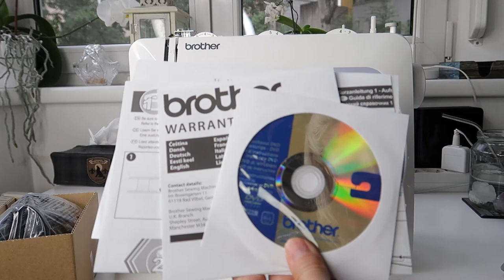Sewing Machine Unboxing & Life Update | Brother XQ3700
Today, we will unbox my new sewing machine. I will also give you a short life update. Have fun!

This is the machine I unboxed today

Do you want to support me so that I can continue creating free tutorials on a regular basis?

with the code larawolfmoon

* Products or samples that have been sent to me for free.
All opinions in my videos are strictly my own.